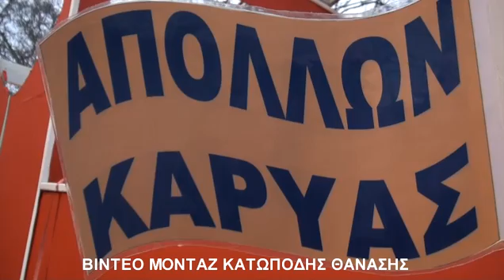ΚΑΡΝΑΒΑΛΙ ΚΑΡΥΑΣ 2011 ΒΙΝΤΕΟ ΚΑΤΩΠΟΔΗΣ ΘΑΝΑΣΗΣ